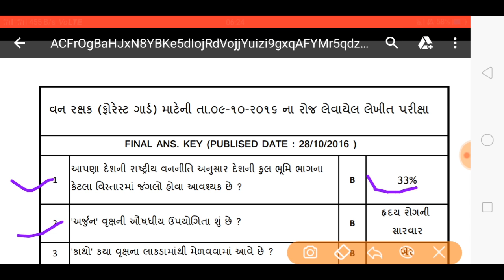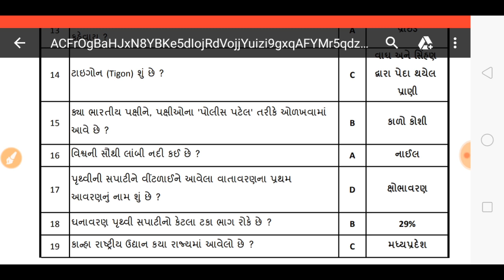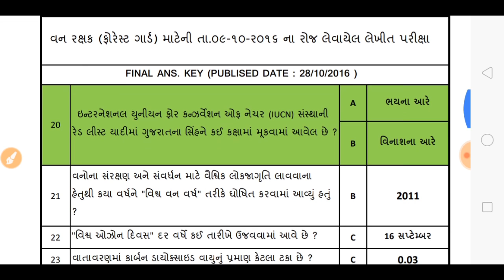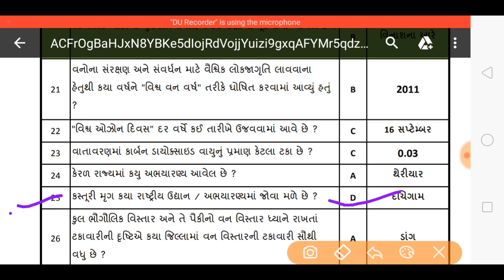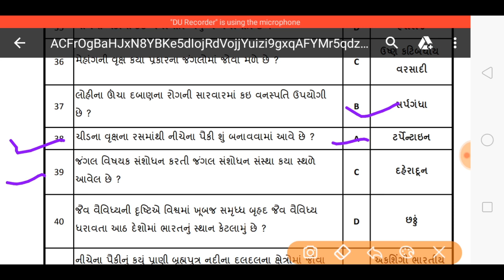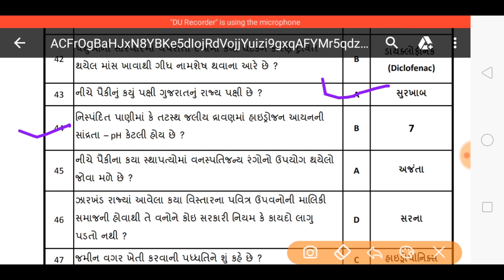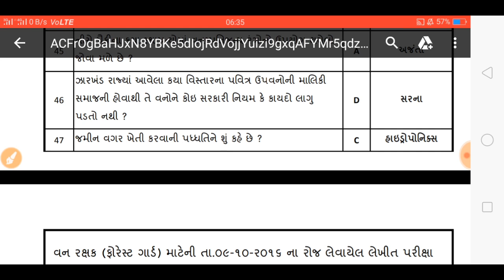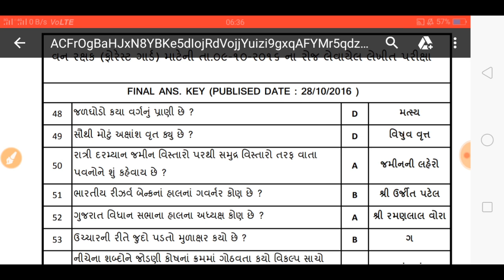vanrakshak forest guard model paper 2018 | gujarat sarkar bharati| વનરક્ષક મોડેલ પેપર 2018